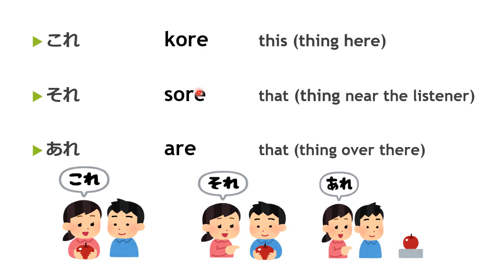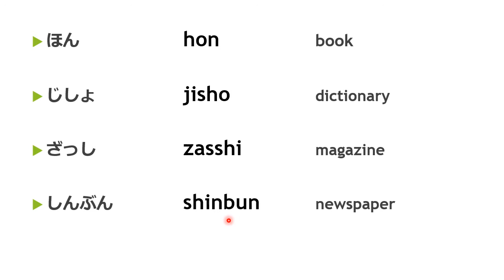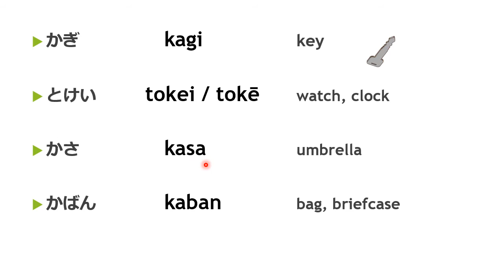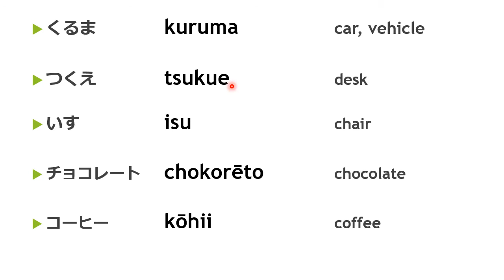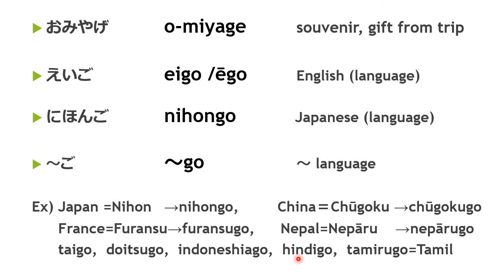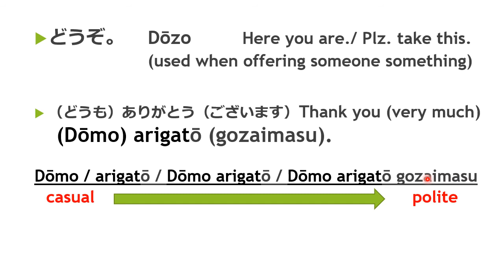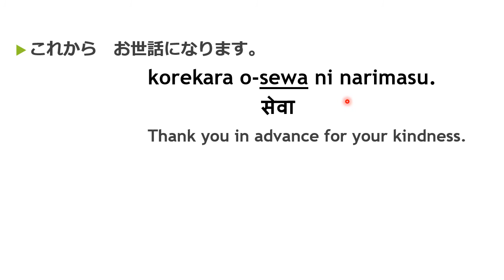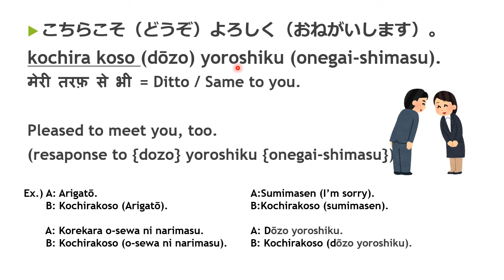Minna no Nihongo Lesson 2 Vocabulary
This video is vocabulary explanation of Lesson 2 of "Minna no Nihongo" text book.  If you don't have the text book, still you can learn without it.
★ I have also created Hiragana & Katakana Practice videos.  Grammar & Vocabulary videos for [ Minna no Nihongo ] Lesson 1 to Lesson 50 and Kanji practice videos for JLPT N5, N4, N3. And more,,,. Please check my YouTube Channel.

★I found that somebody has been stealing almost all my videos from my YouTube Channel ‘Let’s study Japanese’ and reposting the same on another video sharing site. What is worse, he or a con man (fraudster) is guiding to the Website designed to transmit a computer virus through my videos.
★I do not give permission to repost my videos. So, please watch the videos of 'Let's study Japanese" only on YouTube.